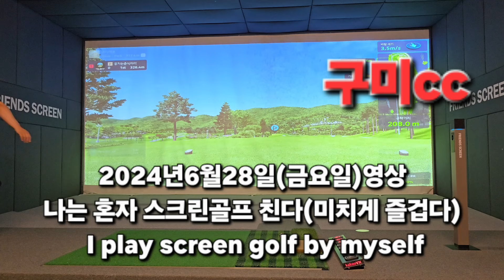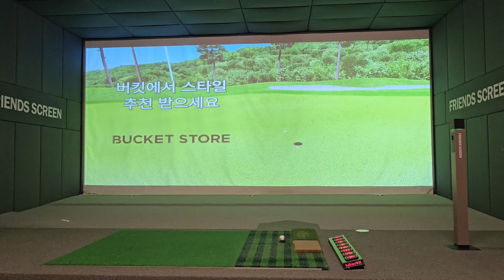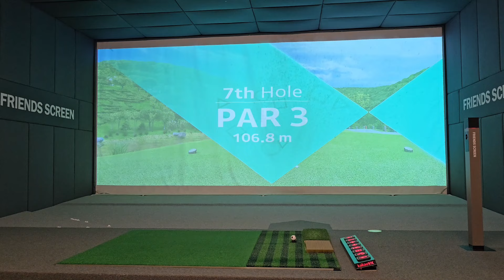퇴근하고 혼자 스크린골프 친다(미치게 즐겁다) I play screen golf by myself (5탄)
♡공치는춘식이 소개 ♡

공치는춘식이는 경주에서 태어나서
경주에서 일하며 한번도 경주 떠난적이 없어요~~
임진한의 인생샷2(3화,4화)출연 섭외 였습니다
경주 참 살기좋은 곳 입니다
황리단길 많이 놀러오세요~~

♡2024년 공치는춘식이 골프 목표♡
1.스크린골프 10언더 이상 치기(라베 9언더)
2.필드 싱글 치기(라베 86타)

2024년 6월 28일 스크린게임 영상

구독ㆍ 좋아요 .최고  !!

Abbonatevi